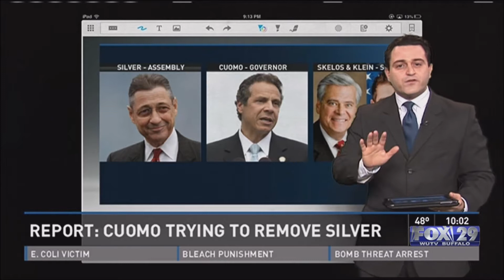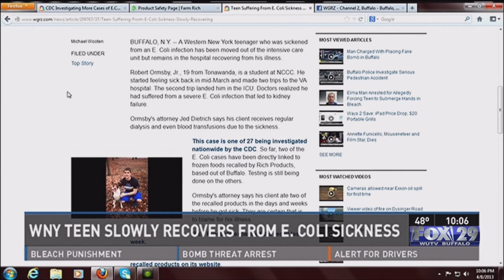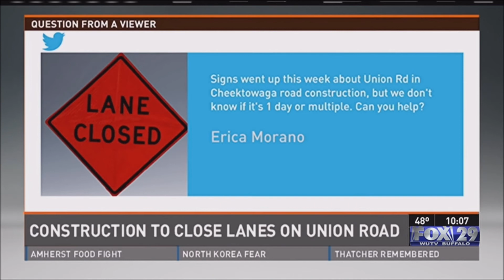WGRZ 2 On Your Side at 10 on WUTV (First Segment) - April 8, 2013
First WGRZ-produced 10pm newscast aired on WUTV.  Apologies for the glitch in the intro.